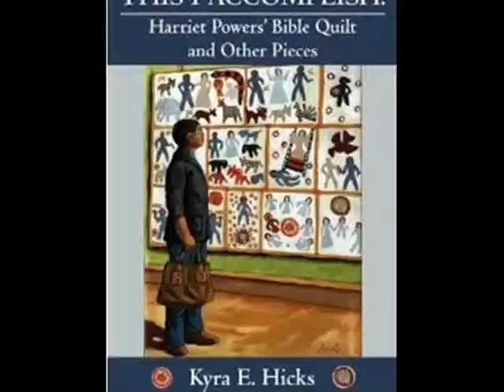This I Accomplish: Harriet Powers Quilts by Kyra Hicks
Book trailer for "This I Accomplish:  Harriet Powers' Bible Quilt and Other Pieces" by Kyra Hicks